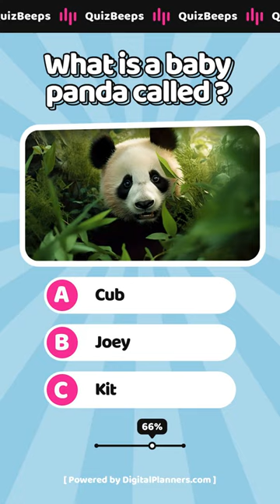🐼🚨 Can You Ace This Panda Quiz in 60 Seconds? panda wildpanda quiz trivia naturelove #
🐼🌟 Ready for a panda challenge? Dive into this fun and quick quiz!
⏱️🧠 6 questions, 60 seconds - test your panda knowledge and speed!
🚨🌍 Learn about these adorable endangered creatures. Can you score perfect?